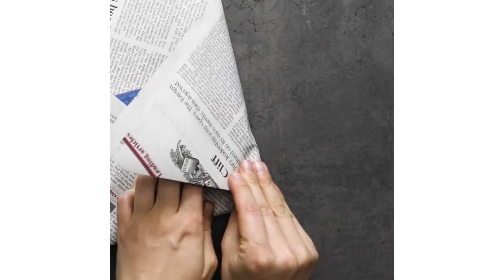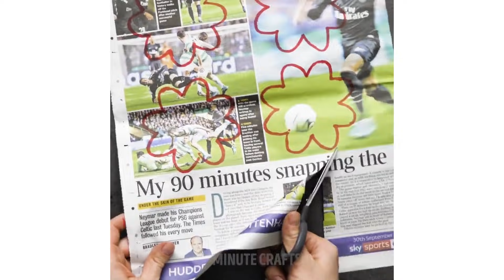20 GORGEOUS AND EASY DIY FLOWERS FOR YOUR MOM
These are gorgeous and easy DIY flowers for your Mom!

This video is all about the flowers, whether the real or fake ones!These flower ideas are extremely creative and fun! You can make beautiful floral prints for your clothes, floral letters and numbers for room decoration for a party or any other kind of  event.

You can also make luxury makeup device with roses to apply your rouge, create really cute flower hair clips, brighten any bouquet using food coloring.

TIMESTAMPS:

5:33 Rose tank
7:43 Tissue flowers
9:23 Food coloring hack